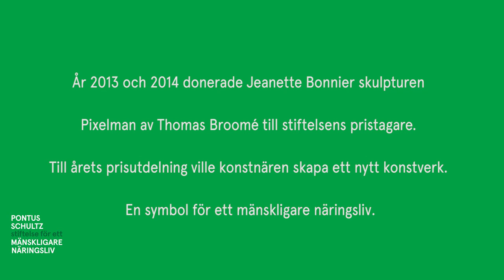Pontus Schultz pris - intervju med konstnären Thomas Broomé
Konstnären Thomas Broomé har skapat ett unik pris för Pontus Schultz stiftelse för ett mänskligare näringsliv. Priset delas ut till en person i näringslivet som verkat för ökad hållbarhet, mångfald och jämställdhet. Detta är en intervju med konstnären om priset.